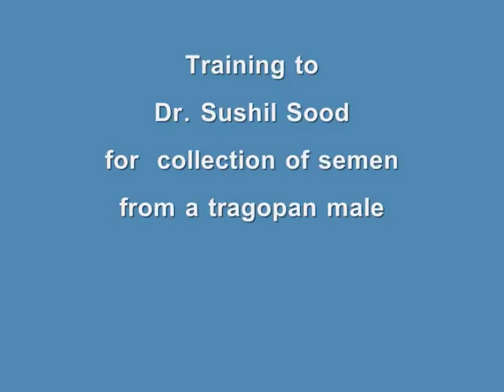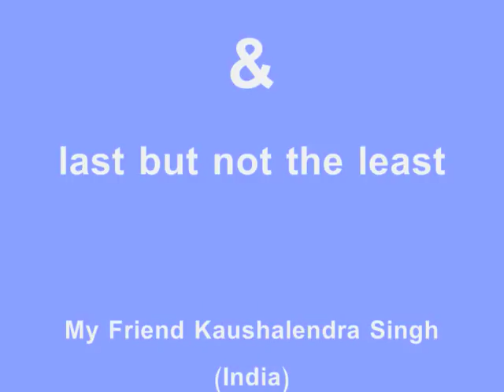AI in Western Tragopan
Study of Artificial Insemination in Tragopans with special emphasis on Western Tragopan, in Himachal Pradesh India